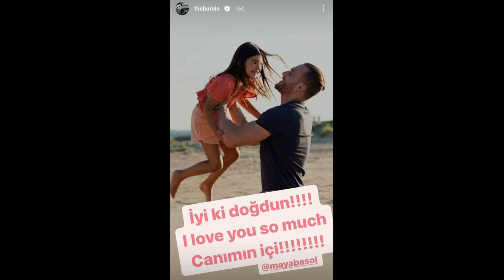¡Los fanáticos están muy felices! ¿Qué hicieron hoy Hande Ercel y Kerem Bursin?